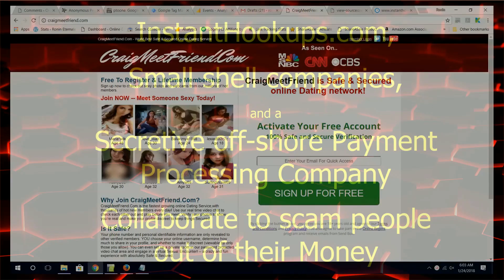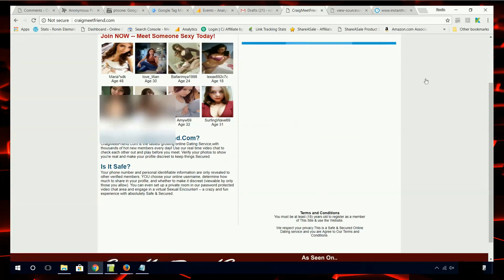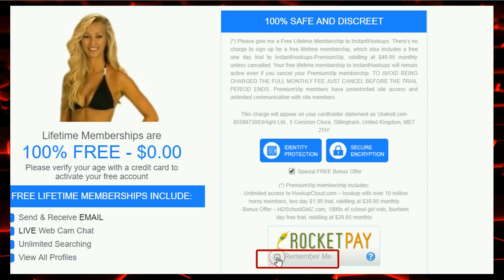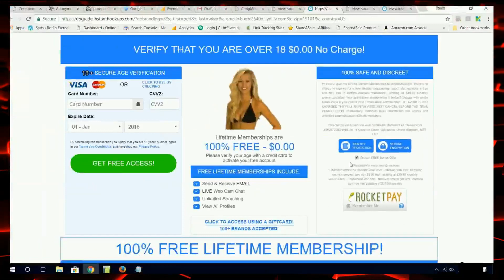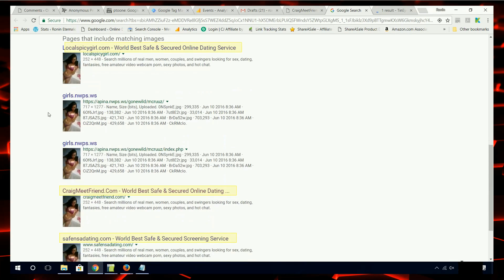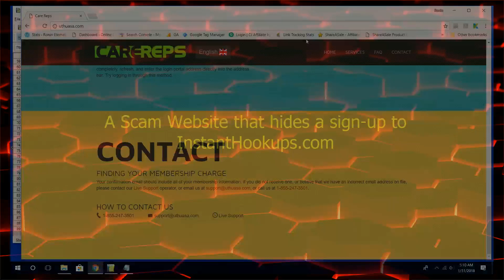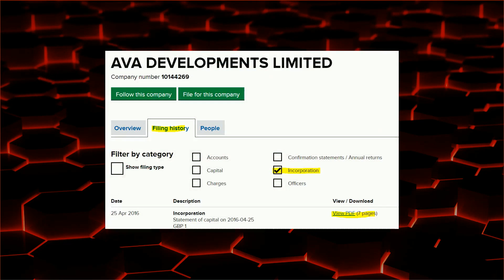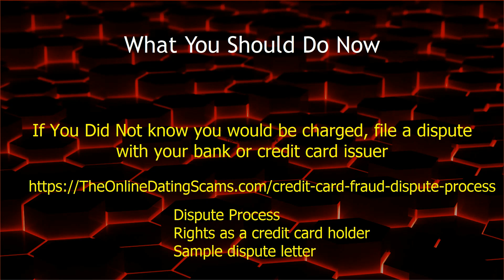The InstantHookups.Com Scam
Instanthookups.com uses a variety of ways to get people to sign up for their premium services.  This video shows one of them - how they collaborate with scam web sites, small anonymous companies, and a shadowy payment processor called RocketGate to scam people.

Narration Background Music:
Song: Flight Hymm
Artist: Ross Bugden